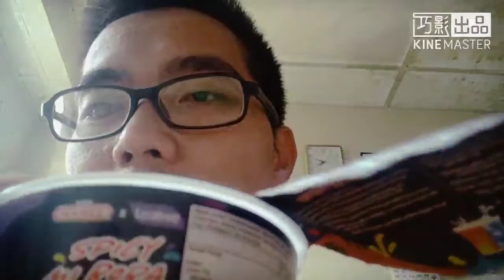KC VLOG ASMR MAMEEXTEALIFE